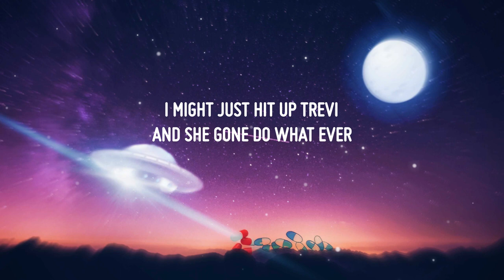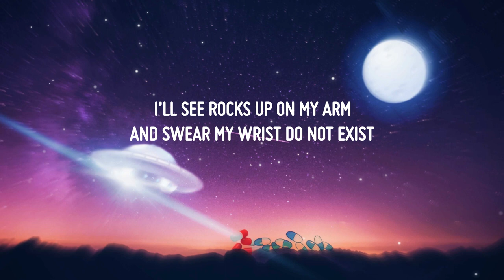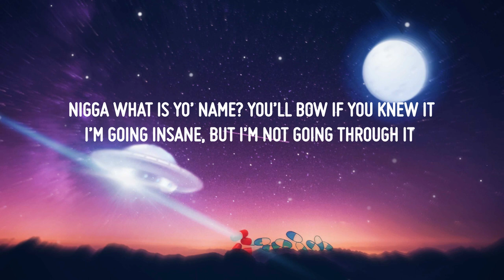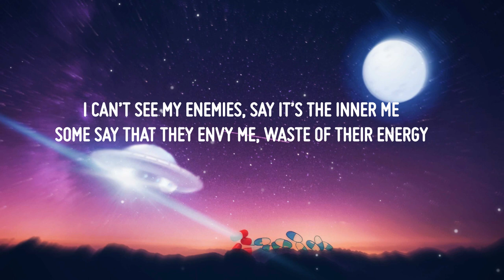J Da Proph3t - Real or Not (Lyrics)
▶ J Da Proph3t

► DO YOU PRODUCE BEATS? ♫

► PROMOTIONS
» A Song Post: 40$ per track
» Mixtape/Album upload: 100$

PurrpTV always uploads the best underground rap. We offer a wide choice between Trap, Soundcloud Rap and Study Rap. Well-known artists on our channel are XXXTentacion, Lil Peep, Juice Wrld, Trippie Red, Ski Mask the Slumpgod, Tay-K, Denzel Curry and many more underground rappers. Enjoy